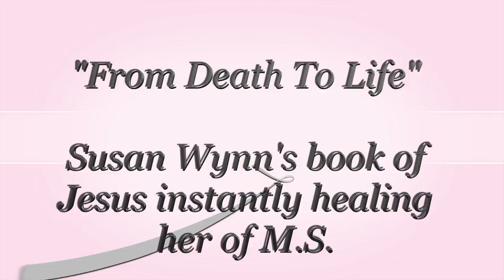"WRETCHED OR FREE?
Does God want us to remain wretched, sold into bondage to sin? No! He sent Jesus Christ to free us. Will we believe Him?